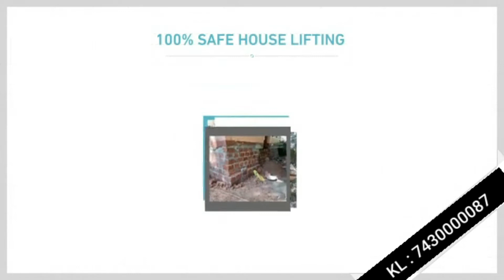House Lifting Services With Insurance 100% Gurarantee Working photos 7430000087